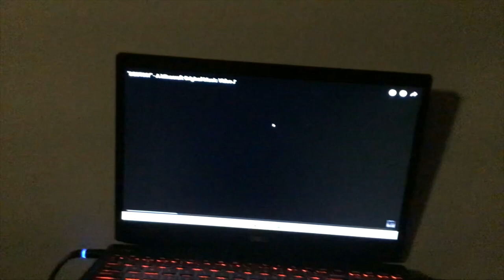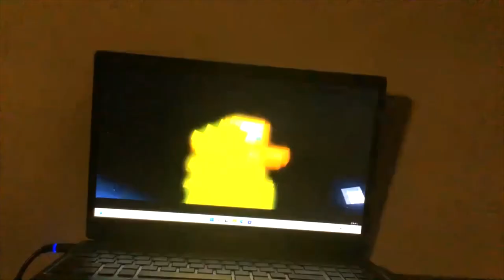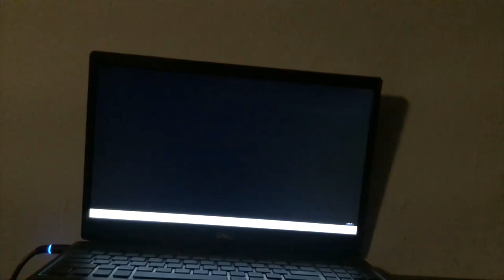DESTINY 5 REMASTER 7